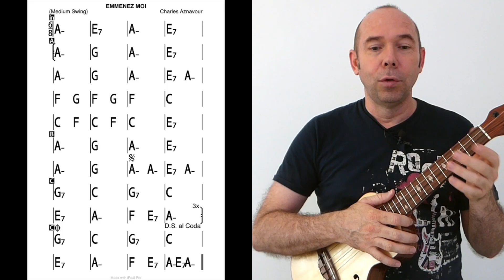TUTO UKULELE - EMMENEZ MOI (Charles Aznavour) avec accords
Et pourquoi pas du Charles Aznavour au ukulélé ???
C'est possible et c'est parti pour un tour :)

J'utilise un ukulélé ténor (le 1920 de chez UKULELE OREA).
Pour des informations sur Ukulélé Oréa :
Ce sont des ukulélés fabriqués par David, un luthier français spécialisé dans les ukulélés et fait maison !
Les prix vont de 250 à 750€.